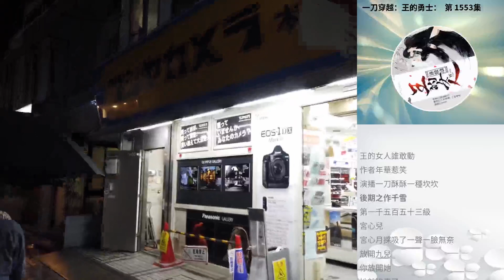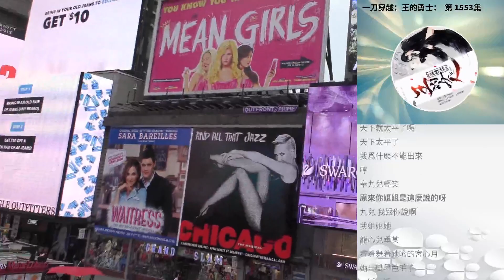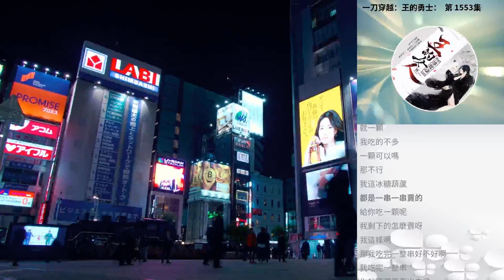一刀穿越：王的勇士： 第 1553集